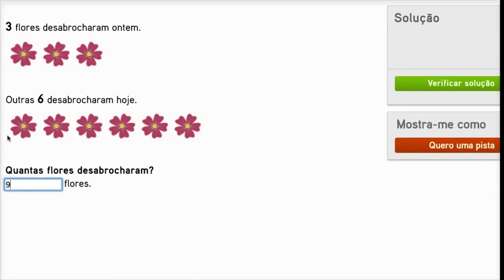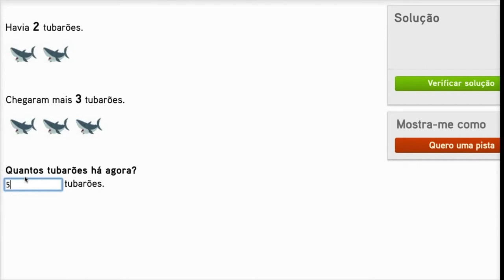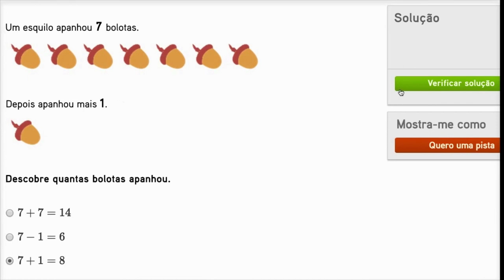Problemas com adições até 10 - Khan Academy em português (1º ano)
Vídeo original: Addition word problems within 10